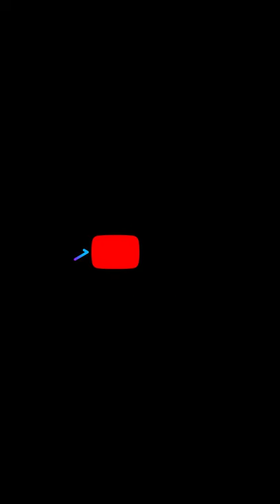Blue cheeked bee eater | Love nature & Save nature | Saudi Arabia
Blue cheeked bee eater. Location: Jubail, Saudi Arabia

My photography journey through Saudi Arabia...